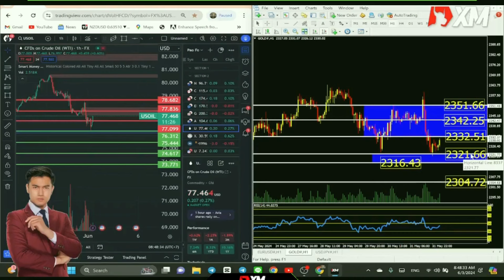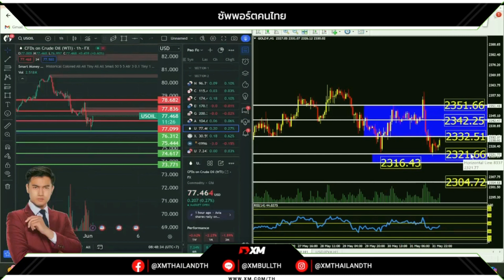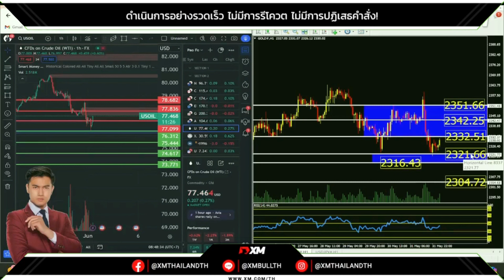‼️แผนเทรดทองคำฉบับครูเปา 3/6/2024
ลูกค้า XM รับ $7/ลอต จากการเทรดทองคำ XM ร่วมกับ เพจ ห้องข่าวเศรษฐกิจครูเปา ปรับ จำนวนคืนเงินจากการเทรดทองต่อลอต ให้ "สูงขึ้น" จากปกติ $3-6 กลายเป็น $4-7

อัปเดตปี 2024 นี้ บางคนอาจเจอช่องให้ใส่ PARTNER CODE ให้ใส่ว่า : KRUPAO เท่านี้ก็ได้แล้วครับ หรือ จะใช้ลิงก็ข้างล่างก็ได้

วิธีการขอรับรีเบตเงินคืนอย่างละเอียด

1. ถ้านักลงทุนเป็นลูกค้า XM อยู่แล้ว และอยากจะได้รับรีเบตจากการเทรดคืนบ้าง นักลงทุนต้องทำการเปิดบัญชีเสริมขึ้นมานะครับ โดยต้อง ก๊อปปี้ลิงก์ตรงนี้ ไปวางในเว็บเท่านั้น ❌ห้ามกดผ่านข้อความตรงนี้โดยตรง
📌PARTNER CODE ถ้ามีให้กรอกนะครับให้ใส่ว่า : KRUPAO

2. รีบเข้าไปดูเมลของตัวเอง หากผ่าน จะมีข้อความจาก XM แจ้ง

3. อ่านอีเมลให้ครบถ้วน จะมีแจ้งว่าให้ล็อกอินเข้าไปในเว็บ XM อีกรอบ จะผ่านแอปหรือเว็บก็ได้เพื่อกดยืนยัน

4. ถ้าไม่ขึ้น ระบบอาจดีเลย์ให้รอ 2-3 ชั่วโมง อีเมลถึงจะแจ้ง แต่ถ้าข้ามวันก็ยังไม่มีอีก ให้ทำตามขั้นตอนที่ 1 ใหม่ หรือถ้าไม่ได้อีก แอดไลน์มาหาผมได้เลยครับ kpgold12